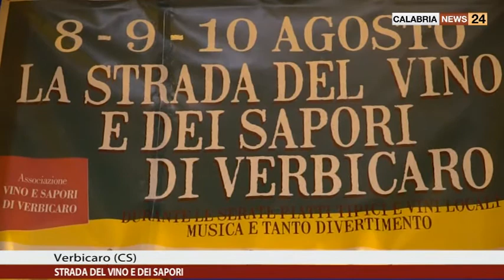VERBICARO CS STRADA DEL VINO E DEI SAPORI